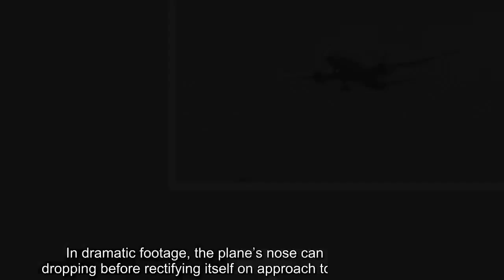Terrifying moment plane goes into nosedive during Typhoon Cimaron in Japan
In dramatic footage, the plane’s nose can be seen suddenly dropping before rectifying itself on approach to Japan’s main airport.  The incident happened as Typhoon Cimaron barrelled across Japan, bringing winds of 134mph.The plane, believed to be a Boeing Dreamliner, is seen on approach to one of the runways at Tokyo’s Narita airport.  As it attempts a difficult landing, the pilot is forced to fight against the winds to stop the plane ploughing straight into the tarmac.  Typhoon Cimaron caused chaos over Japan last week and commercial airlines cancelled around 300 flights on Thursday and Friday.  The typhoon made landfall late on Thursday and passed over the islands of Japan overnight.As well as winds of almost 134mph, it also dumped 600 millimetres (24 inches) of rain in 48 hours, according to the Japan Meteorological Agency.  Television pictures showed torrential rain, flooded streets and some structural damage with roof tiles blown off and one lorry overturned on a bridge by the high winds.  Television footage also showed a 60-metre (198-foot) wind turbine felled by gusts on Awaji island, western Japan, crushing two nearby power pylons.  The storm left nearly 100,000 households without power.As well as hundreds of cancelled flights, bullet train services in the region were temporarily cancelled.  The Fire and Disaster Management Agency said 30 people were injured while non-compulsory evacuation orders and advisories were at one point issued to more than one million people in western Japan.  Cimaron followed Typhoon Soulik, which passed through southern Japan earlier last week, bringing heavy rain to parts of the main southern island of Kyushu.  The typhoon is the latest weather front to batter Japan, which has also been sweating through a record and deadly heatwave.  This followed devastating heavy rain in central and western parts of the country in July that killed more than 200 people.